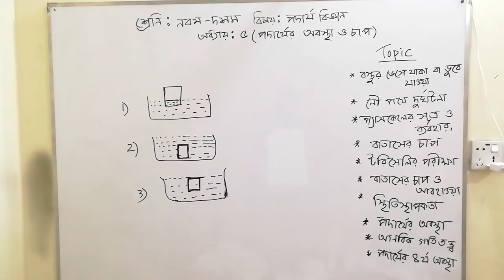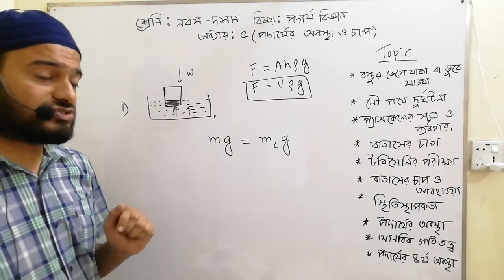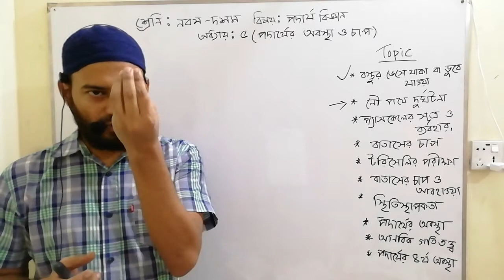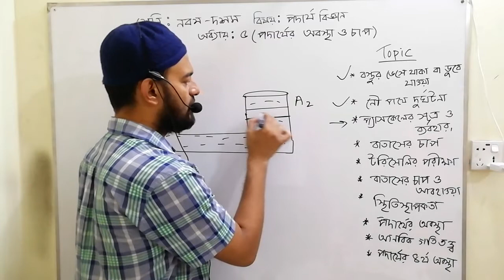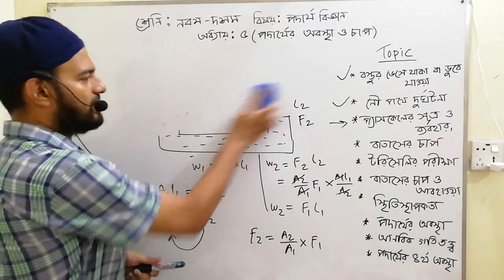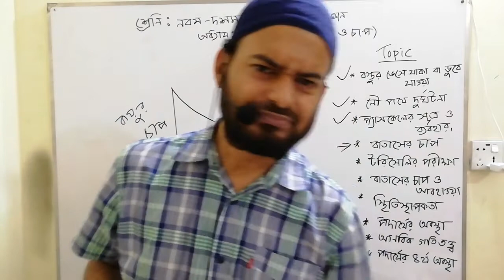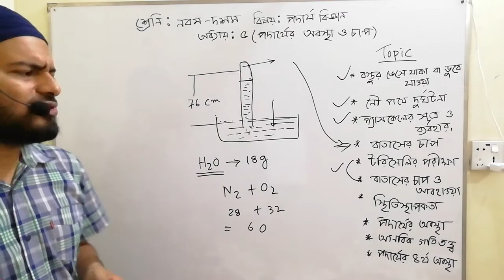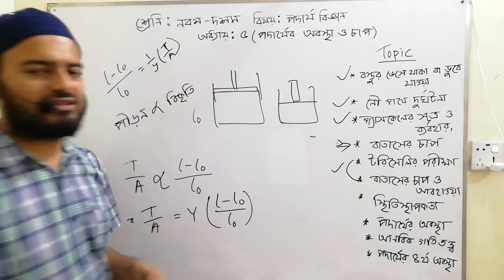পদার্থ বিজ্ঞান, শ্রেণি ঃ নবম ও দশম , অধ্যায় ঃ৫ (পদার্থের অবস্থা ও চাপ , ২ অংশ)